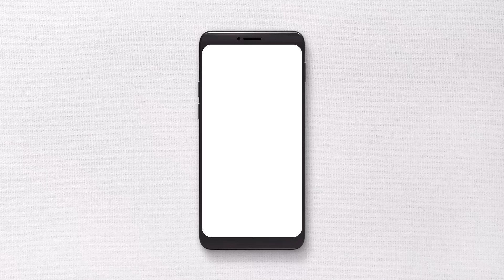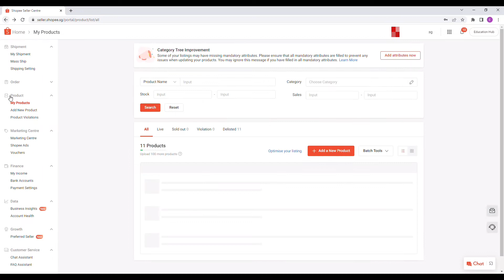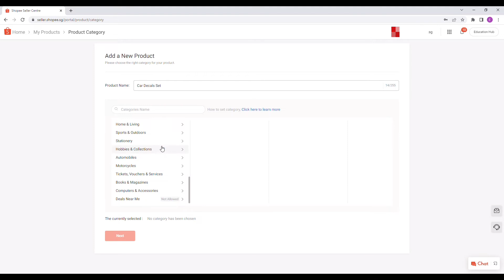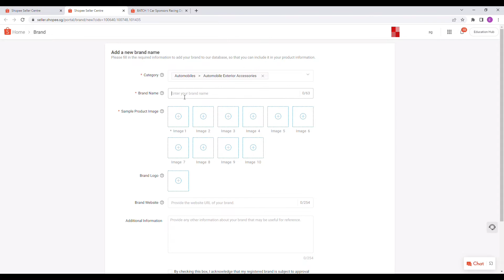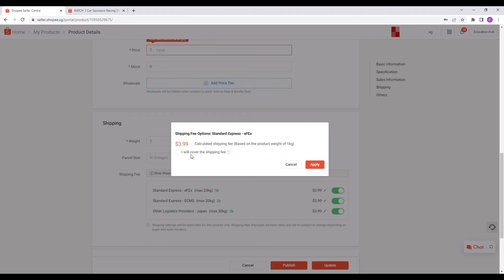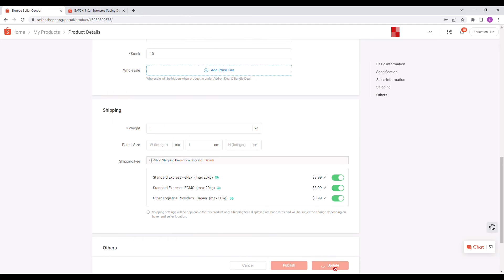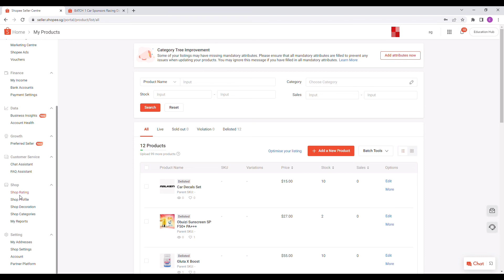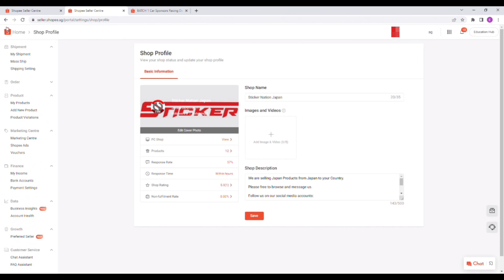Shopee Japan | Payoneer , Add Product and Shop Profile | Part 3 Tagalog